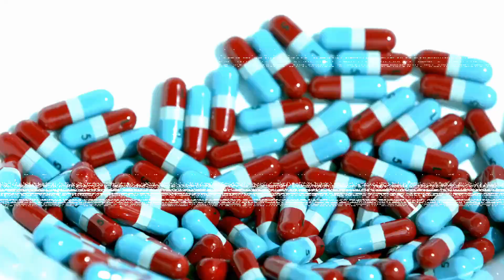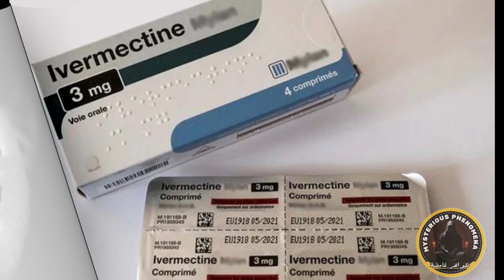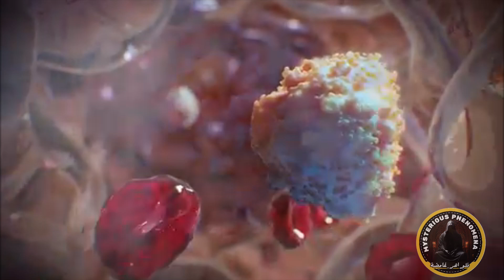هل تم إخفاء علاج للسرطان؟ تصريحات ميل جيبسون تثير الجدل..!! كل ما تريد معرفته عن دواء الأفيرمكتين!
الأفيرمكتين ودوره المحتمل في علاج السرطان: حقيقة علمية أم أمل جديد؟

الأفيرمكتين هو عقار معروف في الطب منذ سنوات عديدة بفعاليته الكبيرة في علاج الطفيليات والأمراض المعدية مثل الجرب وداء كلابية الذنب. ولكن في السنوات الأخيرة، بدأ العلماء في استكشاف جوانب جديدة لهذا الدواء، لعل أبرزها دوره المحتمل في مكافحة السرطان.

ما هو الأفيرمكتين؟

الأفيرمكتين هو دواء مشتق من كائنات طبيعية تُعرف بالبكتيريا الشعاعية (Streptomyces avermitilis). تم اكتشافه في السبعينيات وحصل مكتشفوه على جائزة نوبل في الطب عام 2015 بفضل إنجازهم في محاربة الأمراض الطفيلية.

البحث عن أمل جديد في علاج السرطان

بدأ الاهتمام بالأفيرمكتين في أبحاث السرطان عندما أظهرت دراسات مختبرية على الخلايا والأبحاث على الحيوانات أن هذا العقار قد يكون له تأثير مثبط على نمو بعض أنواع الخلايا السرطانية.

1. التأثير على نمو الخلايا السرطانية:
الأفيرمكتين يعمل على تعطيل بعض المسارات الحيوية في الخلايا السرطانية، مما يؤدي إلى وقف تكاثرها.